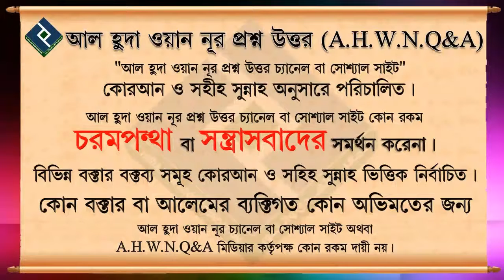কাঁকড়া খাওয়া যাবে কি না ᴴᴰ┇শাইখ মুহাম্মদ রাশিদ আহমেদ